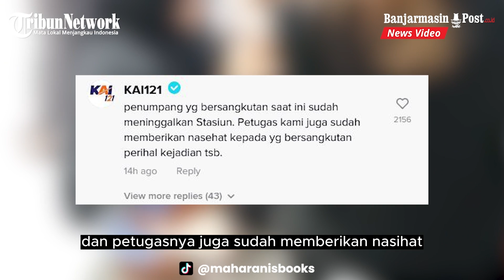Miris! Seorang Ibu Muda Lampiaskan Amarah ke Anaknya Gara-gara Ketinggalan Kereta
BANJARMASINPOST.CO.ID - Beredar sebuah video seorang Ibu muda yang diduga menganiaya anaknya karena ketinggalan kereta.

Bahkan sang ibu sempat marah kepada penumpang lain karena tidak diberi tahu perihal jadwal keberangkatan.

Kejadian tersebut terjadi di Stasiun KA Purwokerto, Banyumas, Jawa Tengah pada Selasa (27/6/2023).

Dalam narasi di video, dijelaskan bahwa sang Ibu melakukan tindak kekerasan terhadap anaknya yang diperkirakan masih balita.

Hal tersebut diketahui akibat kekesalannya karena ketinggalan kereta hingga melampiaskan amarahnya kepada sang anak.

Ibu muda tersebut diduga memukul hingga menarik tangan sang anak dan membuat penumpang sekitar serta petugas stasiun berusaha untuk menenangkan sang Ibu dan juga anaknya yang terus menangis.

Bahkan ada seorang penumpang yang berbaik hati mengganti tiket ibu tersebut agar tidak lagi melampiaskan amarahnya terhadap sang anak.

Namun tampaknya usaha mereka tidak digubris oleh Ibu muda itu.

Video yang diunggah oleh akun @maharanisbooks di TikTok itupun kini viral dan menuai banyak komentar para netizen.

Pasalnya tindakan ibu muda tersebut sangat tidak dibenarkan, terlebih sampai tega melakukan kekerasan terhadap anak.

Akun resmi TikTok layanan pelanggan Kereta api Indonesia, @kai121_ turut memberikan komentar dan klarifikasi terkait kejadian tersebut, ditulisnya bahwa penumpang yang bersangkutan sudah meninggalkan stasiun dan petugasnya juga sudah memberikan nasehat kepada yang bersangkutan.

Sampai saat ini, video tersebut telah dibagikan lebih dari 33 ribu dan sudah ditonton lebih dari 10 juta pengguna tiktok.(*)